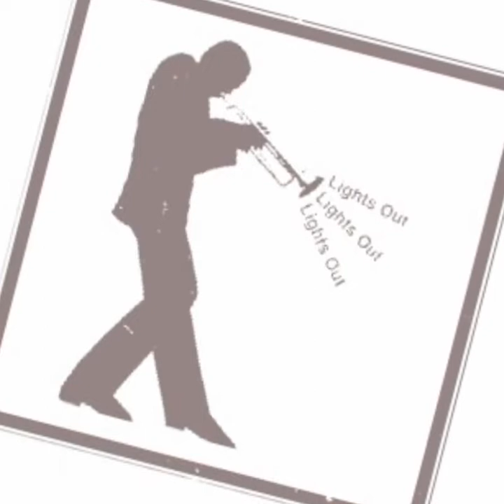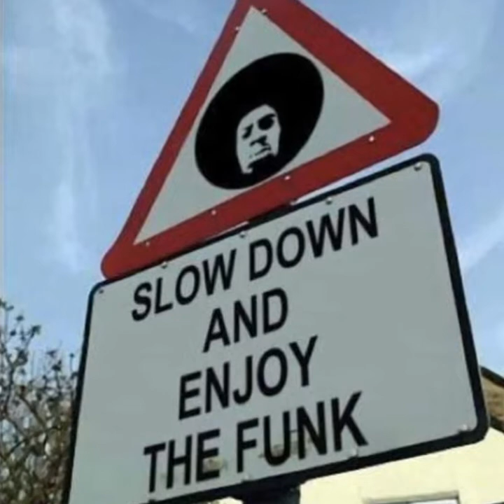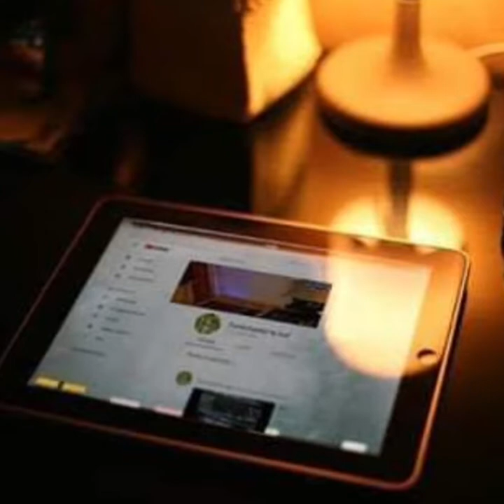Lights Out " Take It "